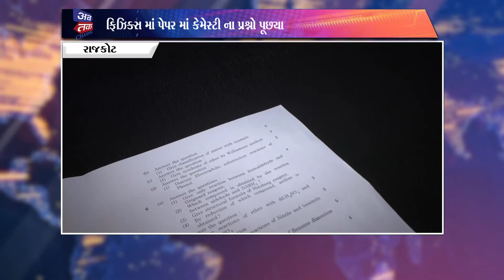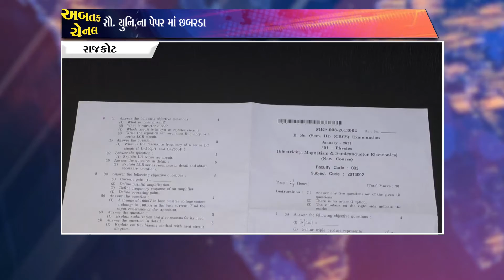પ્રિન્ટિંગ પ્રેસના છબરડાથી માંડ માંડ બચ્યા સૌરાષ્ટ્ર યુનિવર્સિટીના વિદ્યાર્થીઓ | ABTAK MEDIA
પ્રિન્ટિંગ પ્રેસના છબરડાથી માંડ માંડ બચ્યા સૌરાષ્ટ્ર યુનિવર્સિટીના વિદ્યાર્થીઓ,  જુઓ વિડિયો